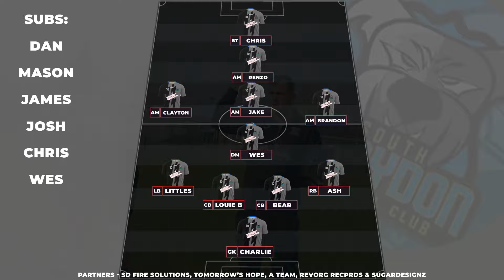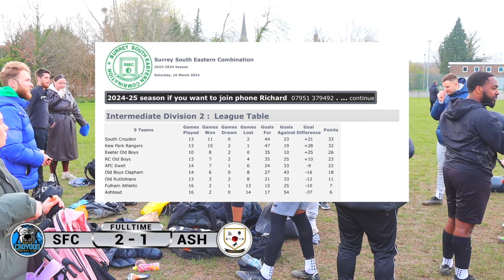TOP VS BOTTOM!! 💥 | SOUTH CROYDON FC vs ASHSTEAD FC | SURREY SOUTH EASTERN COMBINATION (GAME 13)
South Croydon FC is a Saturday League team from South London. We currently play in the Surrey South Eastern Combination (Intermediate Division 2) Saturday Football League.